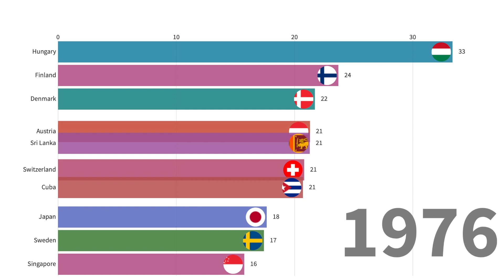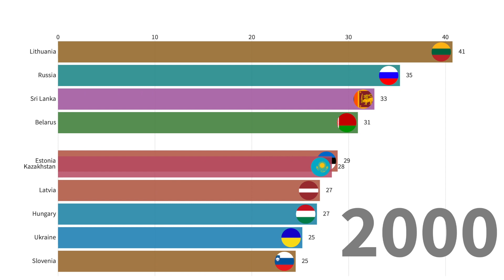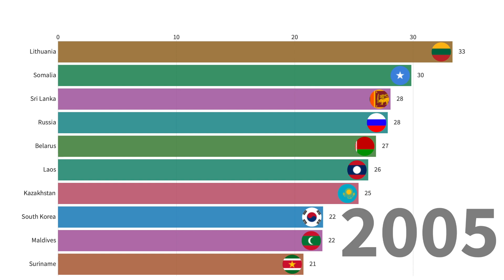Highest Suicide Rate by Country 😢(since 1950)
In 2014 the World Health Organization (WHO) published a report, with the aim of increasing awareness of the public health significance of suicide, as well as making suicide prevention a high priority on the global public health agenda. Using the estimates from the WHO, the following visualization presents suicide rates for different countries over time.

Data: WHO

In loving memory of my cousin.

If you feel depressed, lonely or sad - feel free to message me!